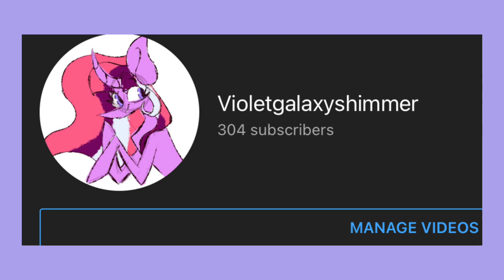Thank you for 304 subscribbles